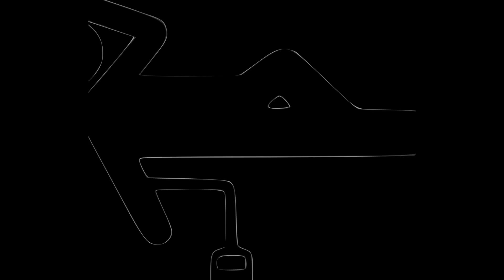How to Donate Legal Information Institute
Millions of people depend legal information to discover every year and understand the laws that govern them. you donate directly support by a small staff and basic calculation rules of the areas that we need to make law free and accessible to everyone.